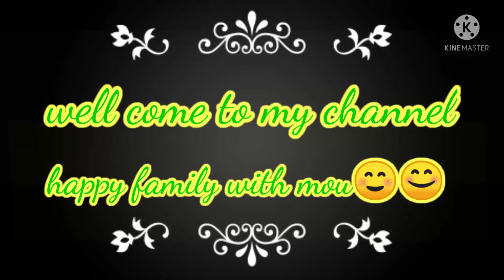এই কাজে আমার ভীষণ বিরক্তিBengaliVlog HappyFamilyWithMou😊☺️